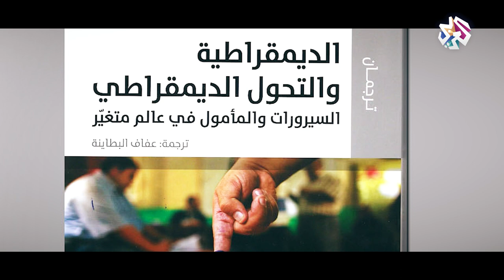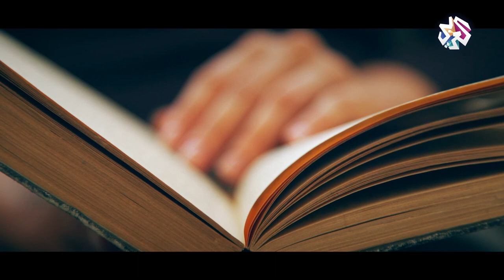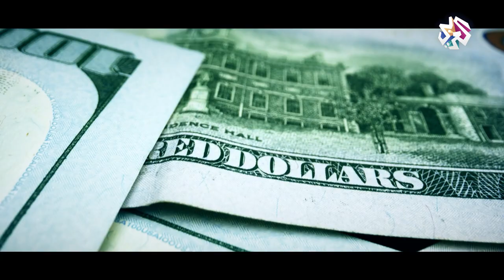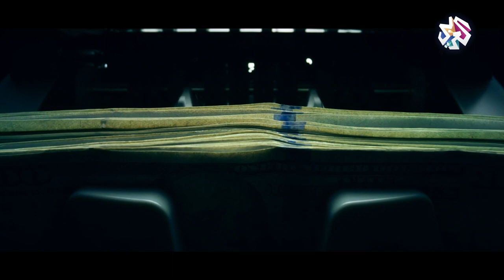الديمقراطية والتنمية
تسلّط الحلقة الضوء على علاقة النظام السياسي في الأمم الفقيرة بمعدل التنمية الاقتصادية، وتناقش دور التعددية السياسية في تعزيز التعددية الاقتصادية، كما تتطرق إلى تأثير مستوى المعيشة على احتمالية الحفاظ على النظام على الديمقراطي، إضافة إلى العوامل التي تؤثر على أداء السياسة الاقتصادية في المراحل الأولى من عملية الانتقال الديمقراطي وما يساعد البلدان التي انتقلت لتوها إلى الديمقراطية على تحسين أوضاع الجمهور الاقتصادية.